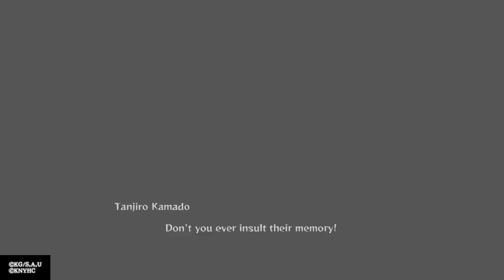Demon slayer the hinokami chronicles enmu boss fight